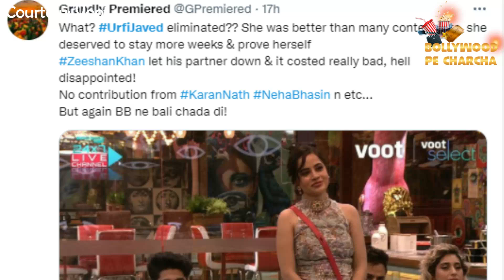Bigg Boss OTT: Urfi Javed First Time Speak After Eviction From Bigg Boss OTT House